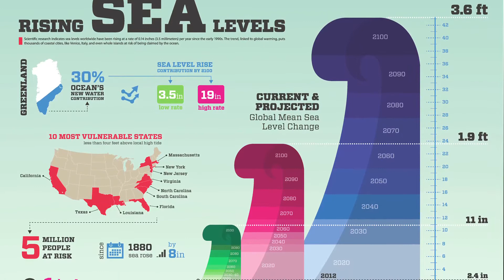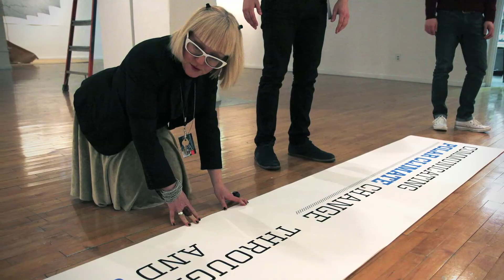The Art of Visualizing Climate Change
Graphics and game designers translate climate science into interactive visual media.